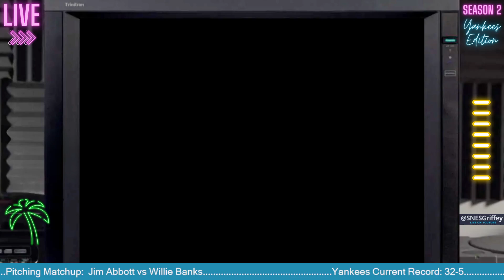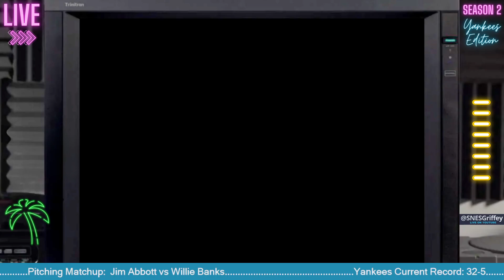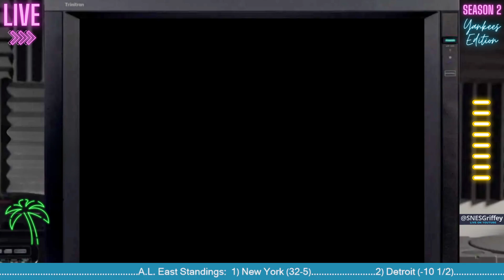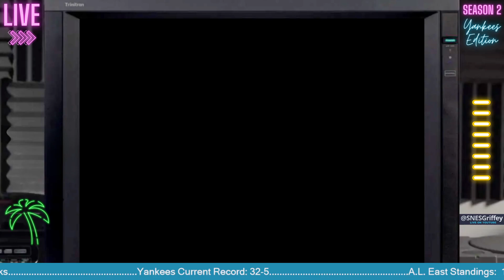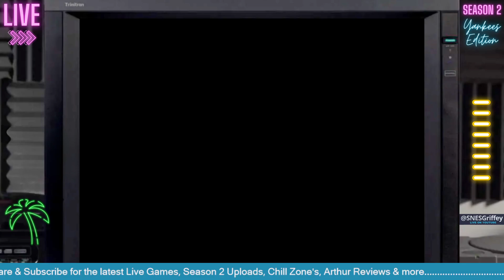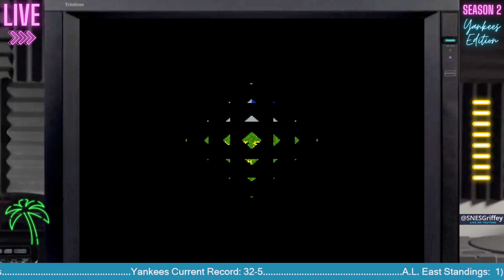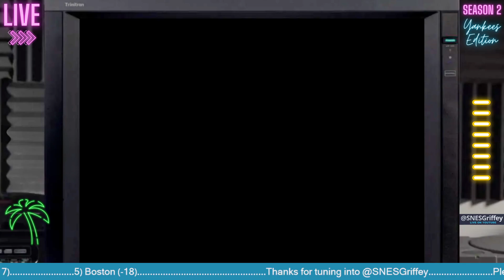New York Yankees @ Minnesota Twins (Game 38) - Ken Griffey Jr. Presents Major League Baseball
Ken Griffey Jr. Presents Major League Baseball

(Season 2) - New York Yankees